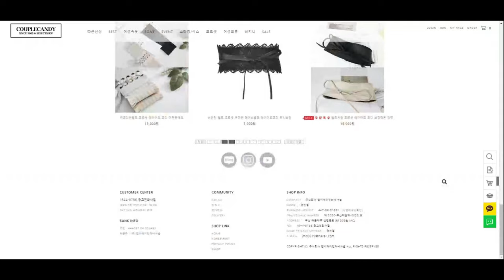마리야가 입어봤어요 ! 흉곽줄이는 다이어트 코르셋 리뷰 Sexy corset haul with Marija (CORSET DIET!?)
Hey guys! Today I'm trying on two sexy corsets from Couple candy and introducing you to corset dieting ! Yes, it is a thing and it's pretty cool! Check out this video and let me know which your favourite corset was and which style you loved most! As always, happy to have you here!  See you in my next review

제품정보
커플캔디 쇼핑몰

2  s라인 다이어트 코르셋 (늑골 줄이는 압박보정 )